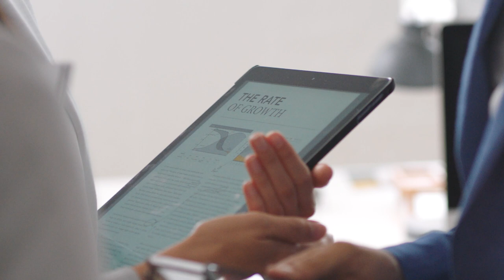The Grass Isn't Always Greener on the other side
Get to know me more and work with a digital marketing agency changing the game!

So we’ve all heard the phrase:  "The grass is greener on the other side." But is this true?
Many people are under the impression that constant pivoting and chasing new ventures will automatically lead to better outcomes.

But let me tell you, hopping from one business to another isn't always the answer. It can potentially cost you your freedom, stability, and precious time.
The idea that reaching a certain point or achieving a particular goal is the ultimate solution is often misleading.

The key lies in nurturing what you already have. Focus on where you're standing right now. Water the grass on your side of the fence.
Intrigued? Watch this video to learn more. Let's debunk this myth together and pave the way for sustainable success.

Check out the Entrebrewer Podcast!